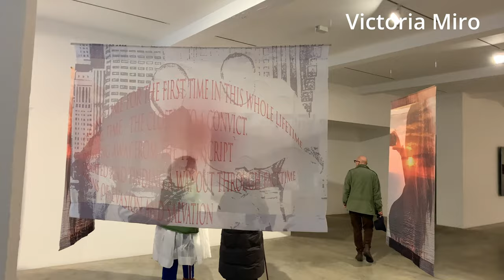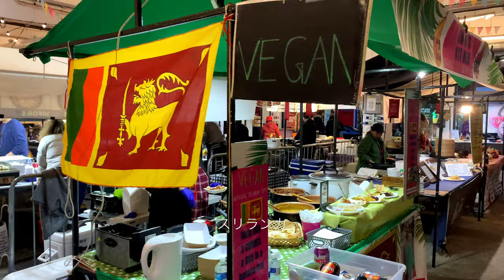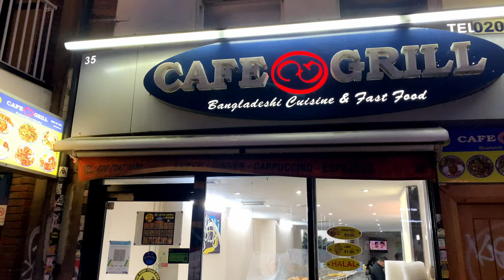【Vlog】イーストロンドンの好きな店を巡る1日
Angel、oldstreet、shoreditchエリアをプラプラした日の1日の映像です。

英語字幕あり